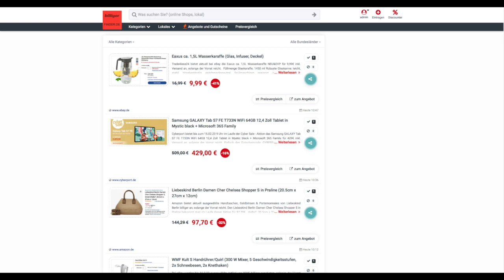Schnäppchen des Tages 14.02.23 - Samsung GALAXY Tab S7 FE T733N WiFi 64GB 12,4 Zoll Tablet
Heute ist Schnäppchen des Tages - Samsung GALAXY Tab S7 FE T733N WiFi 64GB 12,4 Zoll Tablet.